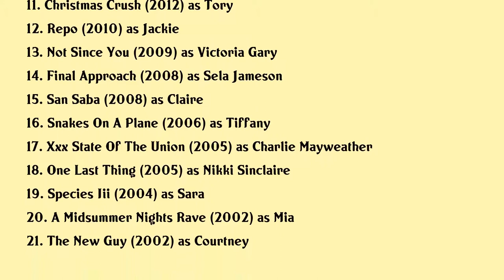Sunny Mabrey Movies list Sunny Mabrey| Filmography of Sunny Mabrey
Sunny Mabrey Full Movies List Filmography of Sunny Mabrey

Latest movies of Sunny Mabrey are:

1. Hillbilly Elegy
2. Christmas At Graceland Home For The Holidays
3. Almost Perfect
4. Killer Body
5. Teleios
6. Escaping Dad
7. Teacher Of The Year
8. The Trainer
9. The Child
10. Eugene
11. Christmas Crush
12. Repo
13. Not Since You
14. Final Approach
15. San Saba
16. Snakes On A Plane
17. Xxx State Of The Union
18. One Last Thing
19. Species Iii
20. A Midsummer Nights Rave

Complete list of movies acted by Sunny Mabrey are in this video.

Please Comment down your favorite movie of Sunny Mabrey